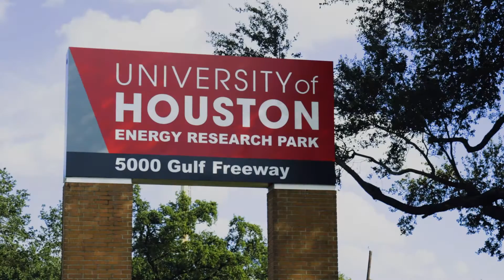UH Energy Fellows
The Energy Fellows at “The Energy University” bring faculty together to explore the world of energy, from conventional and renewable fuels to geopolitics and the shifting energy economy. Selected from nine colleges across campus, the fellows work in collaboration with UH Energy and the Energy Advisory Board to shape the conversation on energy at UH and beyond. The fellows serve a term of one full academic year and contribute to an online blog forum hosted by UH Energy and Forbes.